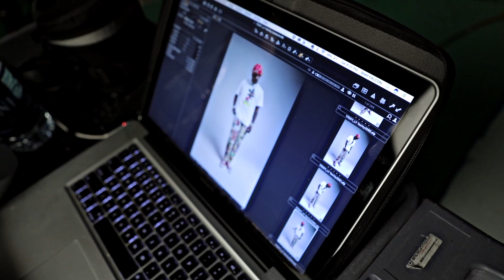Lil Yachty Speaks on His Connection to the Youth and Atlanta's Hip-Hop Scene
Lil Yachty chops it up with XXL about a number of topics including Atlanta's hip-hop scene and his connection to the youth as the "King of the Teens." Read more from Yachty's interview in XXL spring 2017 issue

Editorial and Creative Producer: Roger Krastz